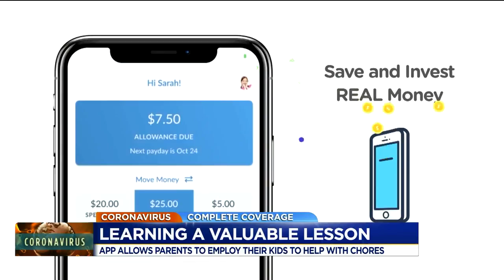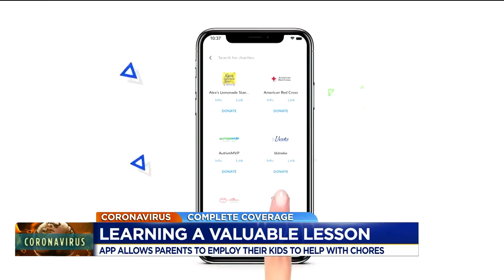How parents are using an app to help their children stay on task